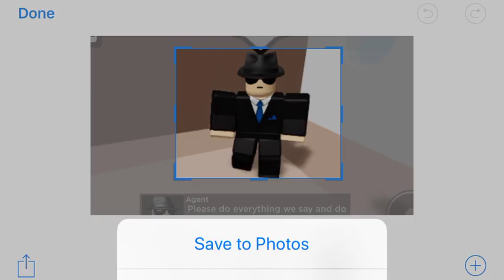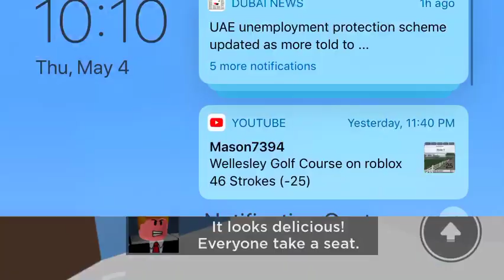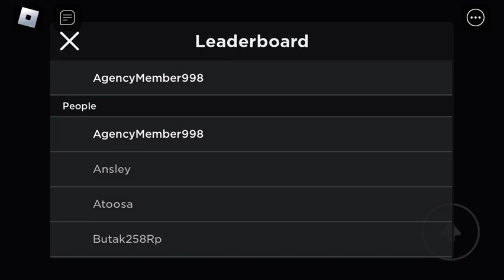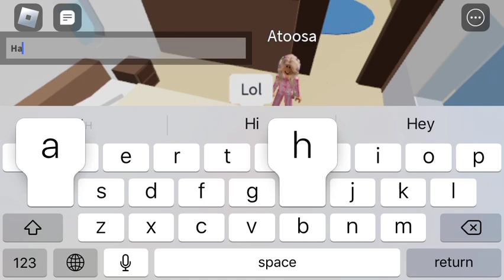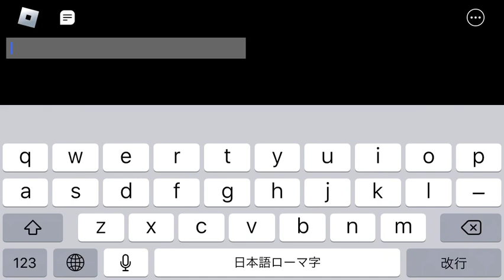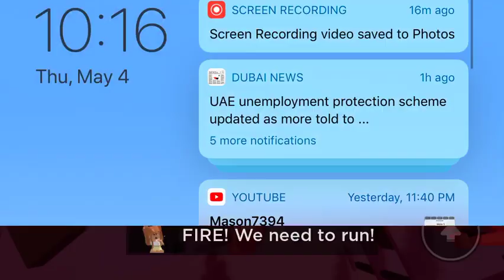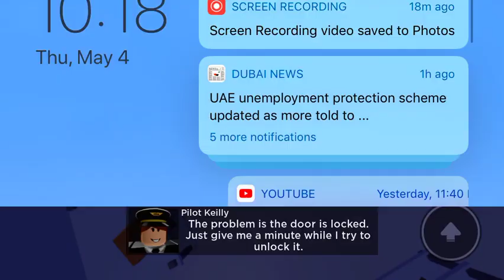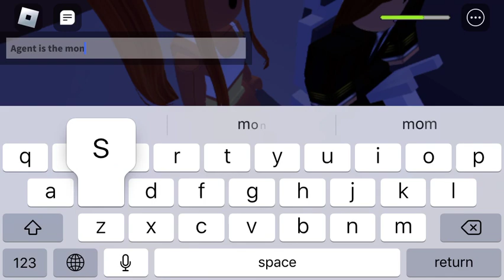ROBLOX AIRPLANE 2 STORY BUT I SHOT THE AGENT!!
Roblox Airplane 2 story

The best airplane ever!